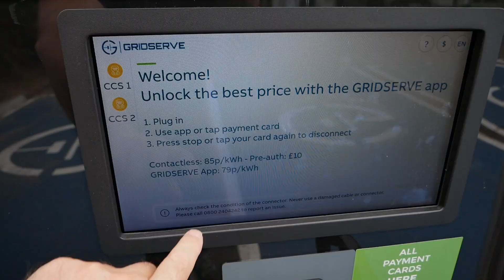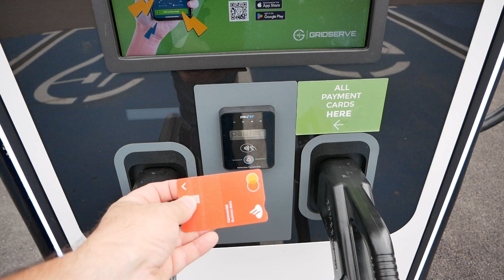Why is EV public rapid charging so much more expensive than charging at home?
In this video I look at why public EV charging costs so much more than charging at home. Many don't appreciate how much infrastructure and additional costs are required to provide public rapid charging and mistakenly compare it to the cost of their home electricity. High powered DC electricity at rapid chargers is not the same as AC power at home. It requires huge grid connections, expensive hardware, maintenance contracts, payment terminal contracts, rent and many other costs. On top of that the government is taking an additional 15% VAT on public charging as this is deemed a service so is charged at 20%, whereas electricity at home has only 5% VAT.
So while many assume the charging networks are making a fortune, the reality is the opposite and they're making a loss. It will take a long time before the charging networks recoup the infrastructure costs and return a profit.
Gridserve have recently reported a £82.7M pre-tax loss in 2024 and are shedding 81 jobs. They also made a £54.8M loss in 2023.
This video was filmed in July 2025.

If you want to work out EV running costs compared to ICE, use this fuel savings calculator

If you've found this video particularly useful or maybe this saved you money or time, then please do at least click the like button and add a comment. If you'd like to give a 'super thanks', you can buy a coffee, a pint or contribute to the running costs of this channel via the Thanks button.